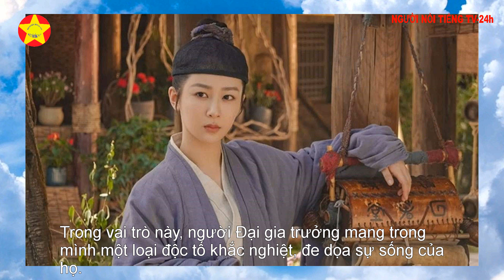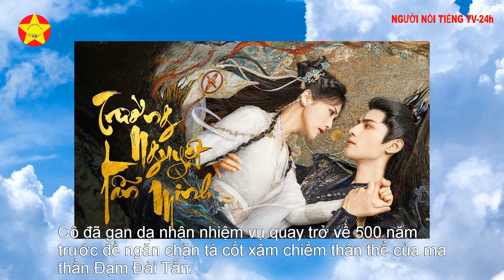18 Phim Trung Quốc hay và mới nhất 2023 đang phát sóng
18 Phim Trung Quốc hay và mới nhất 2023 đang phát sóng được yêu thích nhất. Hãy cùng NGƯỜI NỔI TIẾNG TV-24h khám phá những tuyệt phẩm điện ảnh đã và đang làm say đắm lòng người ngay sau đây.